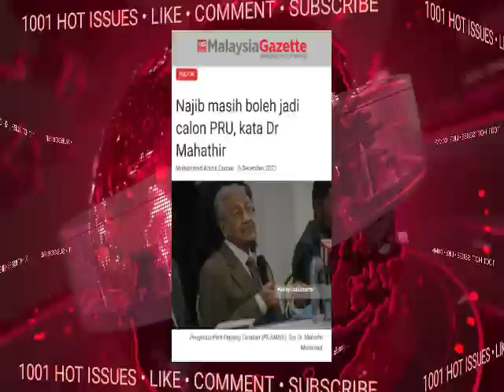TERGEMPARR!! KESEMPATAN BESAR NAJIB!